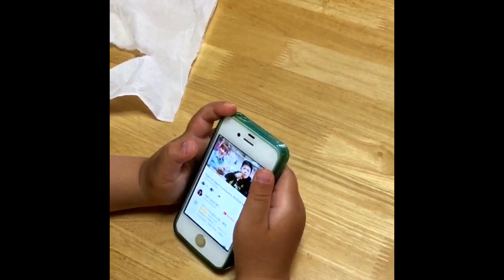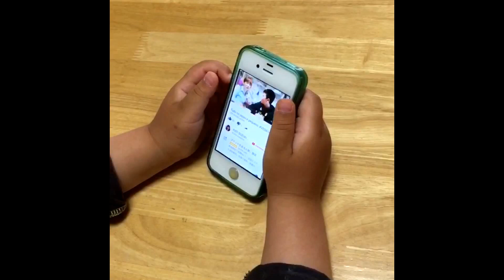Loja de esporte+Fa Mirin